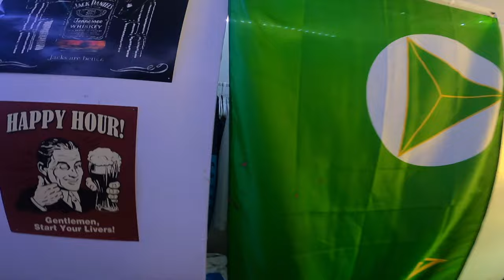Penn State | Delta Sigma Phi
College Cribz tour at Penn State’s Delta Sigma Phi. This house was undergoing some big renovations when we toured it, so some of the rooms were unfinished. The high ceilings made for some all year round Die tournaments, and the basement could host some poker nights.

NEW VIDEOS TUESDAY 8PM EST